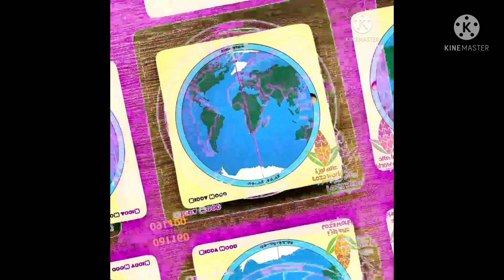حقائق عن منتسورى لا تعرفها 🤫🤭. وما هو نظام منتسورى ومن هيا ماريا منتسورى؟؟؟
تربيه طفوله # منتسورى# وسائل تعليميه سفيرة الطفولة تربيةالاطفال# مسرح عرائس # تربيه ايجابية#سفيرة